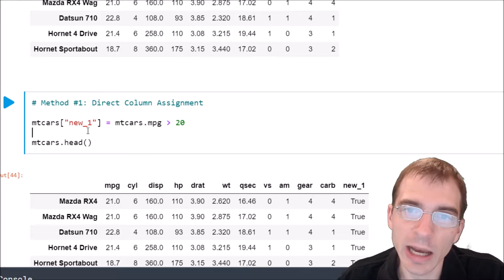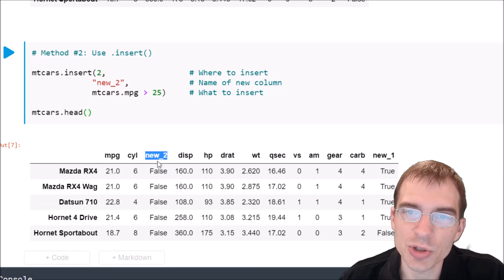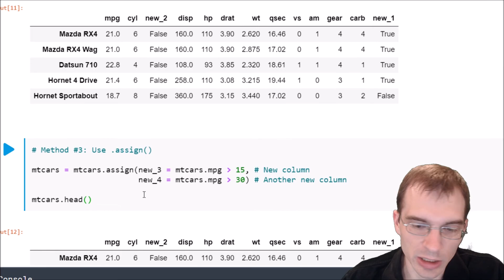How To Add a Column to a Data Frame in Pandas (Python)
This video shows 3 ways to add new columns to Pandas Data Frames in Python. Adding new columns is a basic data manipulation task that is a common part of the data cleaning and wrangling process.

import statsmodels.api as sm  #(To access mtcars dataset)
mtcars = sm.datasets.get_rdataset("mtcars", "datasets", cache=True).data

mtcars.head()

# Method #1: Direct Column Assignment

mtcars["new_1"] = mtcars.mpg › 20

mtcars.head()

# Method #2: Use .insert()

mtcars.insert(2,                       # Where to insert
             "new_2",                        # Name of new column
             mtcars.mpg › 25)     # What to insert

mtcars.head()

# Method #3: Use .assign()

mtcars = mtcars.assign(new_3 = mtcars.mpg › 15, # New column
                       new_4 = mtcars.mpg › 30) # Another new column

mtcars.head()